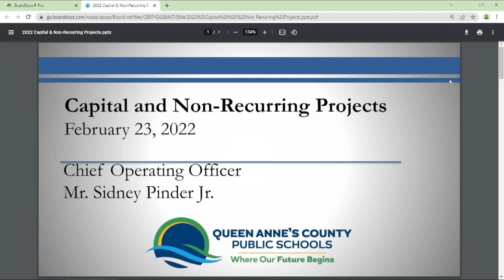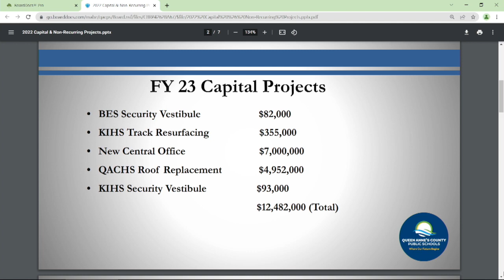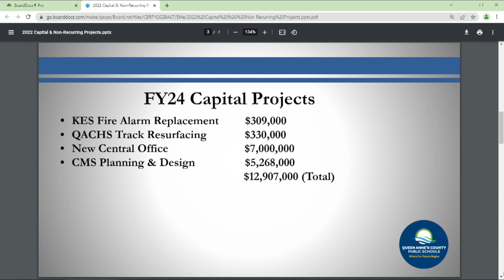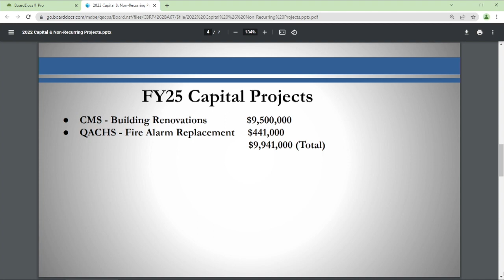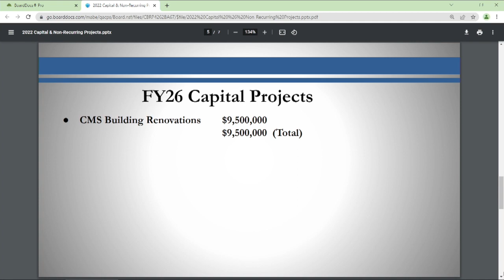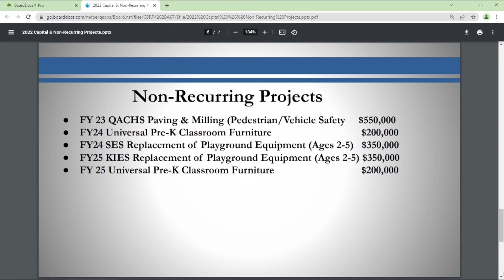QACPS Board Work Session 2 23 22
Board Work Session February 23, 2022:Presentations and updates